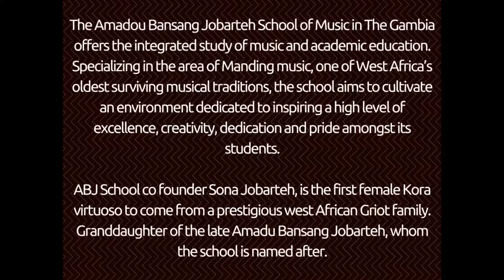ABJ School of Music